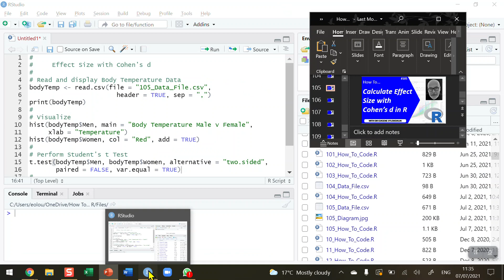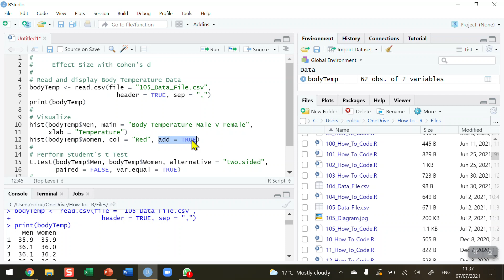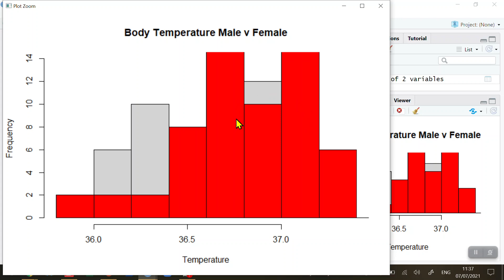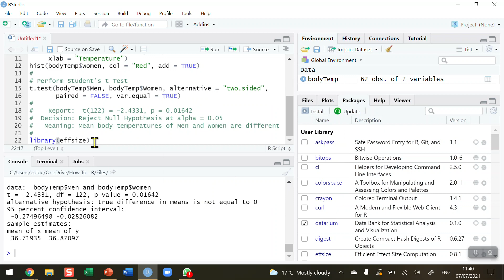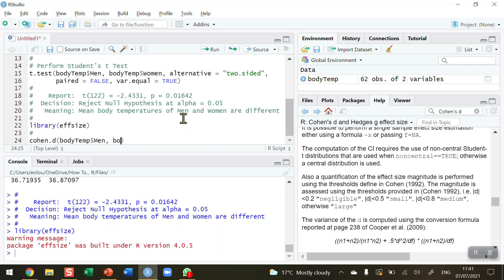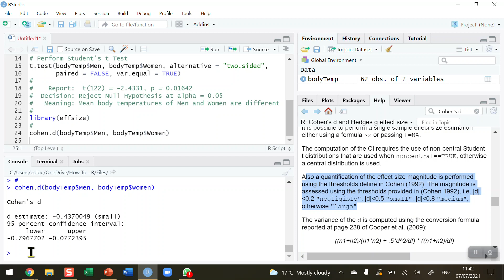How To... Calculate Effect Size with Cohen's d in R #105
Learn how to use Cohen's d to determine Effect Size to show the level of different between two samples with @EugeneOLoughlin.

The R script (105_How_To_Code.R) and data file (105_Data_File.csv) for this video are available to download from Github at: